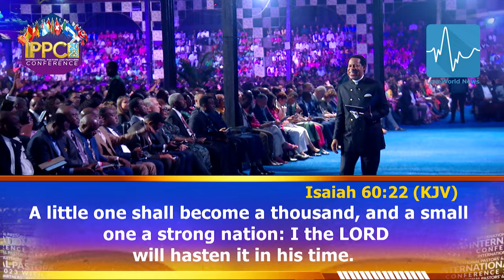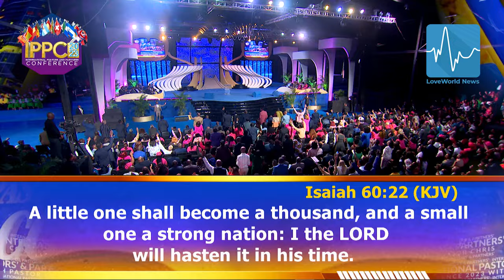IPPC 2023 WITH PASTOR CHRIS - A TIME OF I M P A R T A T I O N‼️